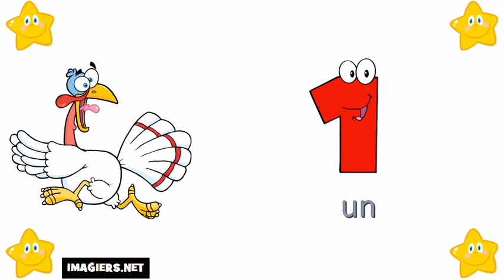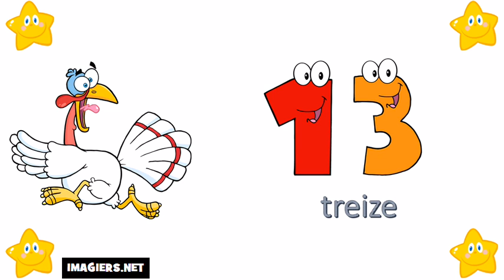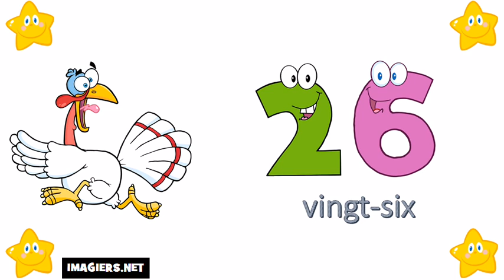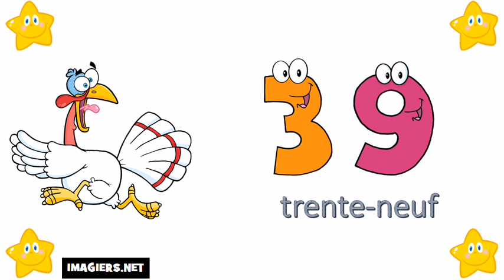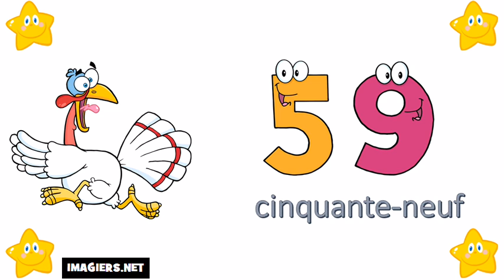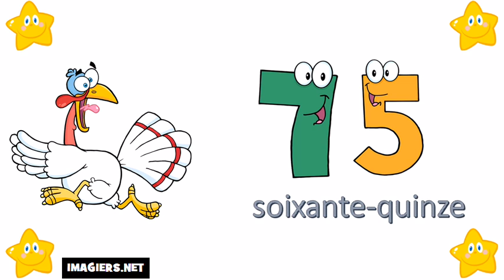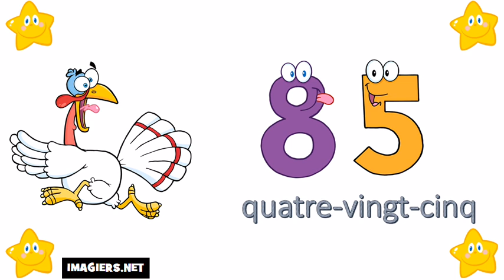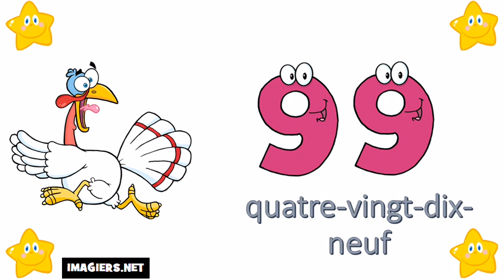J'apprends à compter # De 0 à 100